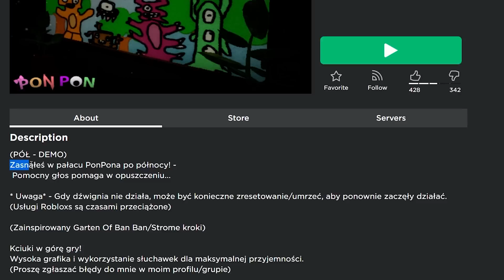Oceniam *FASCYNUJĄCĄ* Podróbkę "GARTEN OF BANBAN" w ROBLOX ( śmieszne! )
📲 Napisz do mnie na Discordzie: Admiros# 1159